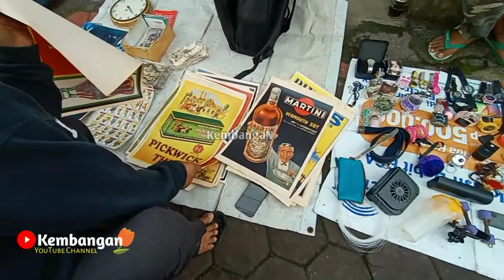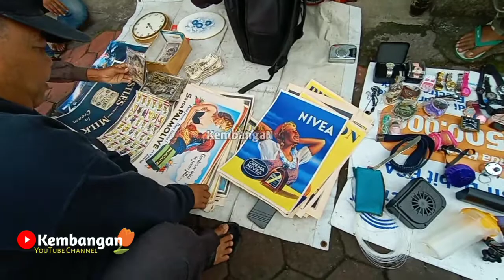Pasar Klithikan di Kota Magelang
wisata budaya magelang
Indonesian culture market
Indonesian traditional village market